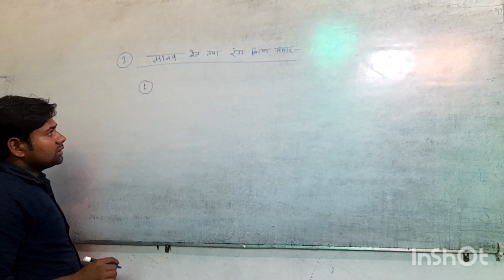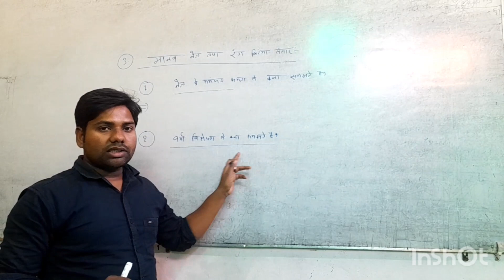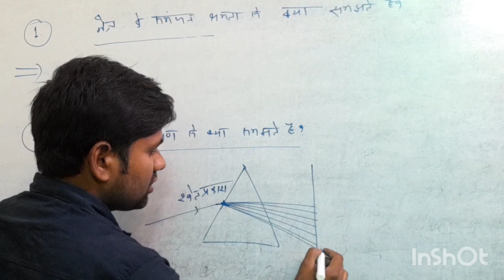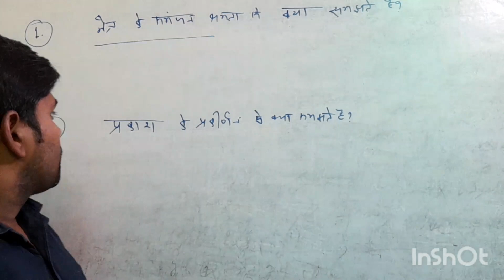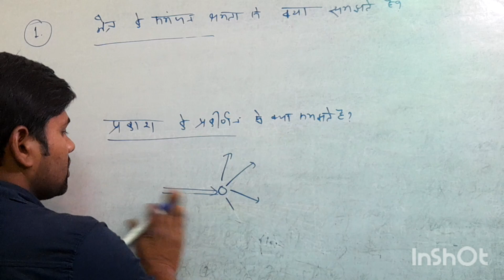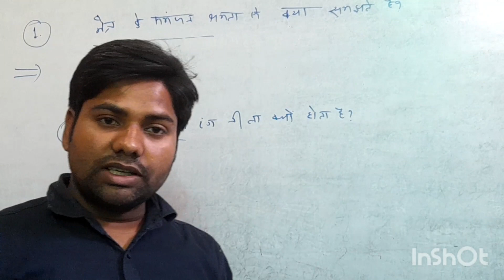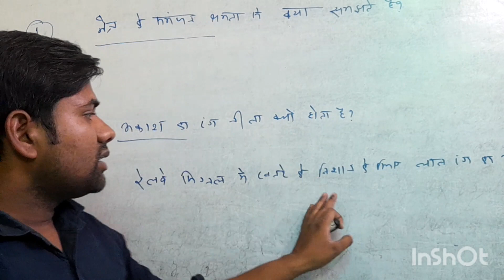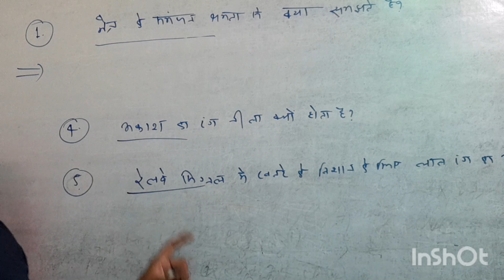BSEB X EXAM 2023 PHYSICS l Most important questions l मानव नेत्र l by SaddamSir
Viral type question